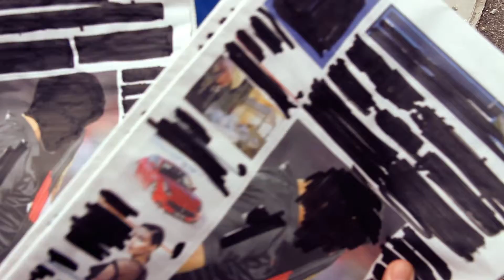Censure | Concours FIFDH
Titre: "Censure"
Réalisateurs: Robin Mir, Donovan Vitale, Alexis Klink
Réalisée pour le concours du FIFDH (Festival International du Film sur les Droits Humains)
CFPAA 2011/2012